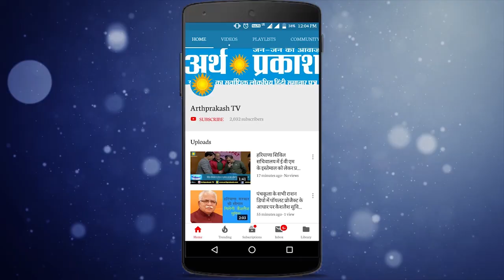चंडीगढ़ में सिख आर्ट्स एंड फिल्म्स फेस्टिवल का आयोजन